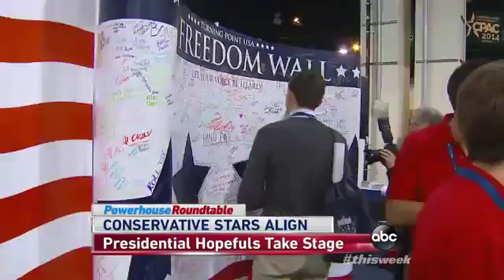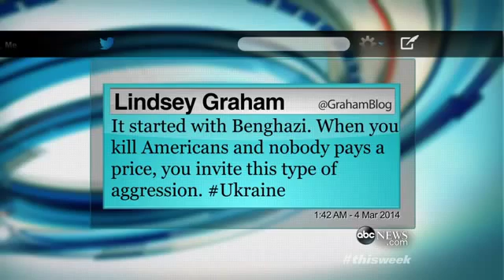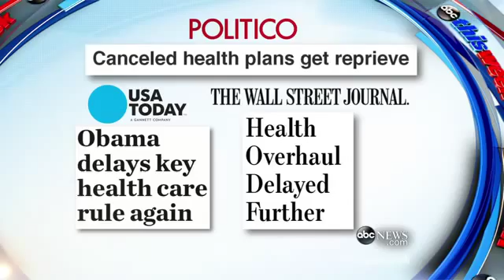`This Week`: Powerhouse Roundtabl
Rep. Joaquin Castro, Ana Navarro, Peggy Noonan, and Jeff Zeleny on all the week's politics.